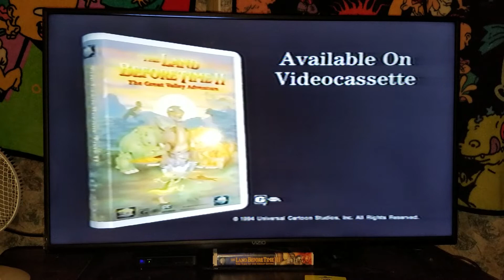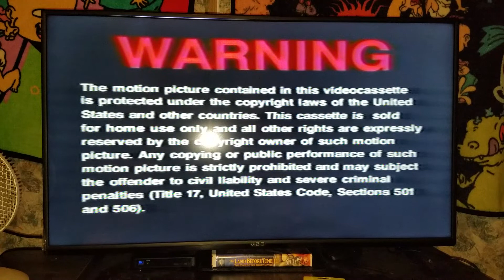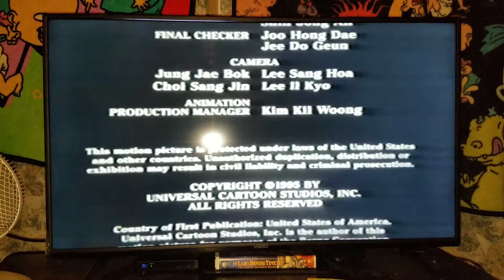Opening & Closing To The Land Before Time III The Time Of The Great Giving 1995 VHS (Version #1)